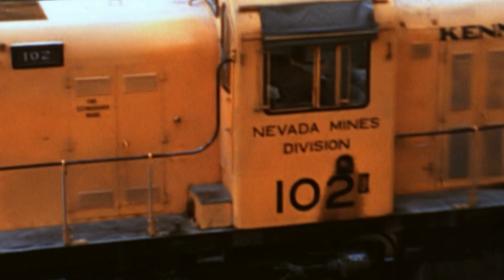Nevada Northern Railway Alco days of Kennecott Copper operations. Vintage footage around Ely Nevada.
The Nevada Northern Railway was once owned by Kennicott Copper Corporation. After the Steam Locomotive Era, rail operations between the Copper Flats mining district and the smelter located in McGill, Nevada, were handled by Alco diesel Rs2s. Filmed in the 1970s, this archival film footage will help you understand how things once were.